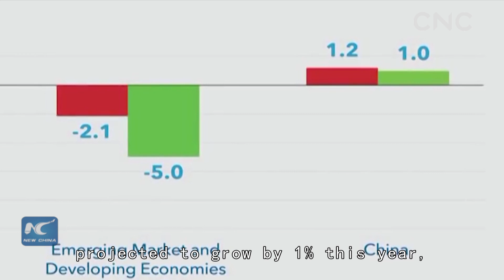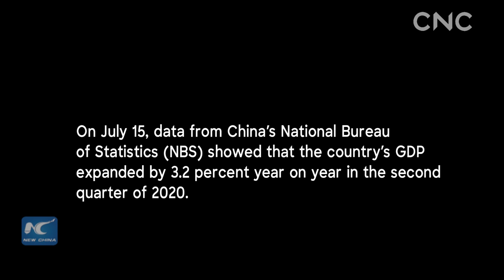China's economic rebound injects confidence into global recovery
China has become the first major economy to grow since the start of the COVID-19 pandemic, injecting confidence into global recovery.